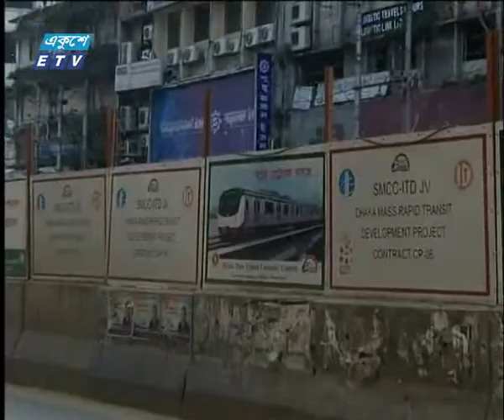সম্প্রসারিত হচ্ছে এমআরটি লাইন সিক্স | ETV News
প্যাকেজের বিষয়: সম্প্রসারিত হচ্ছে এমআরটি লাইন সিক্স
প্রতিবেদক: মুহাম্মদ নূরন নবী।

সম্প্রসারিত হচ্ছে দেশের প্রথম মেট্রোরেল এমআরটি লাইন সিক্স। প্রায় এক কিলোমিটার সম্প্রসারিত হয়ে  যাচ্ছে মতিঝিল থেকে কমলাপুর পর্যন্ত। মূল সড়কের উপর দিয়ে সম্ভব নয় বলে, এটি নির্মিত হবে, আবাসিক এলাকা ও স্থাপনা ভেঙ্গেই।
সু-উচ্চ দালান ঘেড়া ব্যাস্ততম মতিঝিল বানিজ্যিক এলাকা, এমআরটি লাইন সিক্স-এর শেষ স্টেশন।
উত্তরায় শুরু, মিরপুর হয়ে মতিঝিল, এই অংশের নির্মান হয়েছে, সবুজ খোলা মাঠ কিংবা মূল সড়কের উপর দিয়েই।
কমলাপুর পর্যন্ত সম্প্রসারণ, আর মূল সড়কের উপর দিয়ে সম্ভব নয়। আরামবাগের বাঁক হয়ে মতিঝিলের সঙ্গে কমলাপুর নব্বই ডিগ্রি কোনে যুক্ত। এমন কৌনিক অবকাঠামো মেট্রো রেলের গতি ধরে রাখতে সক্ষম নয়। গতি ঠিক রেখে দিক বদলের জন্য মেট্রোরেলের জন্য দরকার এক শ ষাট ডিগ্রির ঘুরপথ।
তাই অনেকটা বাধ্য হয়েই, এক কিলোমিটার সোজা ট্র্যাক নির্মানের সিদ্ধান্ত। ট্র্যাক যাবে বাণিজ্যিক স্থাপনা, আবাসিক এলাকার উপর দিয়েই। তবে এই অংশে সরকারী জমি, রেলওয়ে ও বিআরটিসির জমি আছে বলে ব্যক্তিগত জমি ব্যবহৃত হবে কম।
জমি অধিগ্রহনের চূড়ান্ত সিদ্ধান্ত হবে, বিস্তারিত সামাজিক জরীপ করার পর। আর, ক্ষতিপূরণ সরকারি মূল্যে হল্ওে ক্ষতিগ্রস্থদের চাহিদা বিবেচনায় থাকবে।
এর খরচের অর্থের সংস্থান করতে জাইকার সাথে, চতুর্থ পর্যায়ের ঋণের আলোচনায় অগ্রগতিও হয়েছে বলেও জানান, সংশ্লিষ্টরা।

২০০০ সালের ১৪ই এপ্রিল এটি সম্প্রচার কার্যক্রম শুরু করে। টিভি চ্যানেলটির খবরে নতুনত্ব ও অভিনবত্ব থাকার কারণে দর্শকদের কাছে বিপুল জনপ্রিয়তা লাভ করে। দেশ বিদেশের সর্বশেষ খবর, নাটক, সিনেমা, ডকুমেন্টারিসহ নানা খবর ও বিনোদনমূলক অনুষ্ঠান প্রচারিত হয় একুশে টেলিভিশনে।